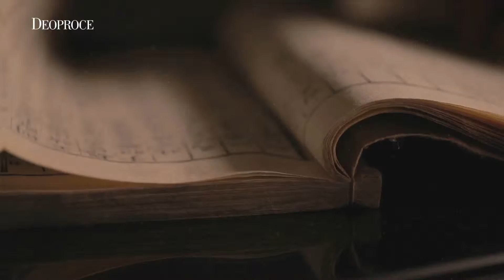Deoproce Mayu 1